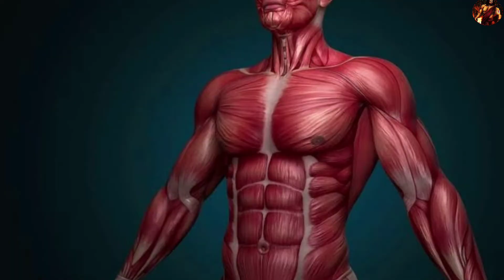2 best weight gain food, 2 देसी food जो आपका वजन बढ़ाएंगे